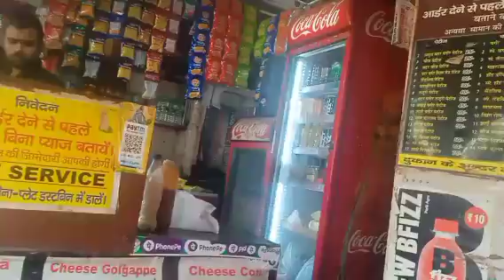अचानक से हम से मिलने आए लोग😱 वृंदावन में हो गई धूम#vlogs 🔥